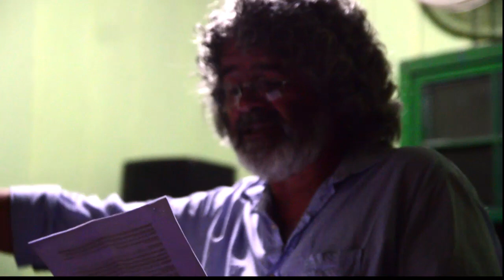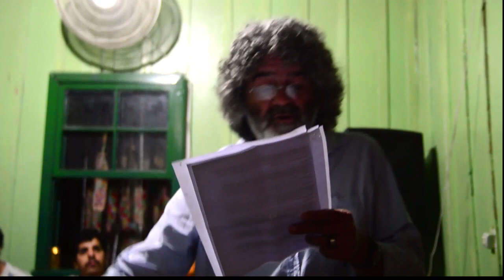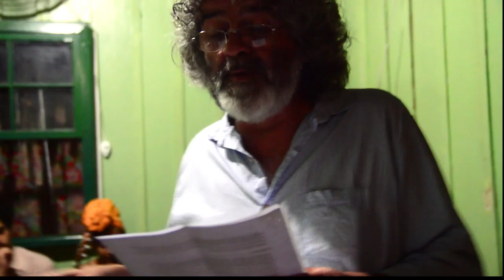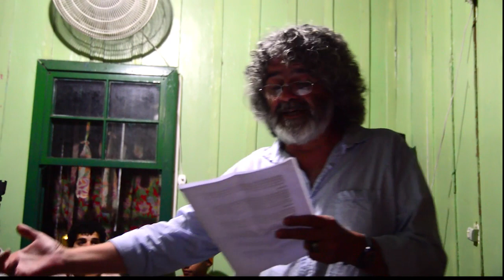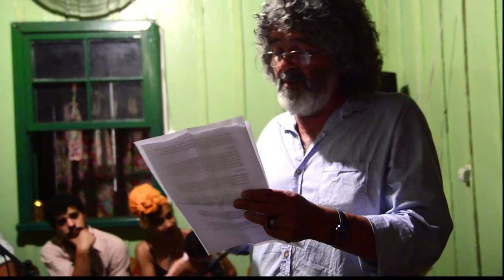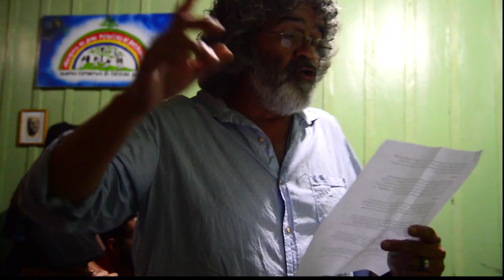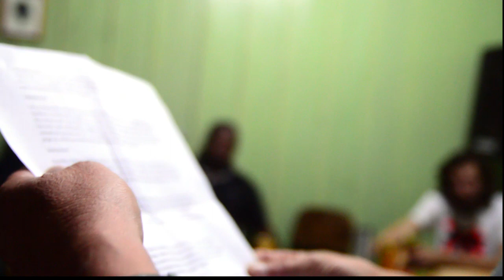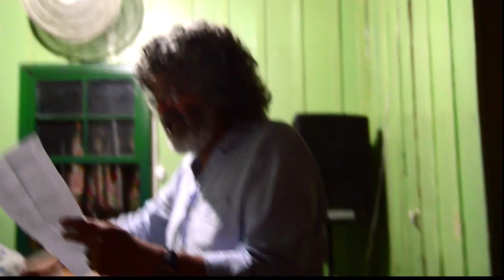Mario Fragoso- Sarau das Pretas 4